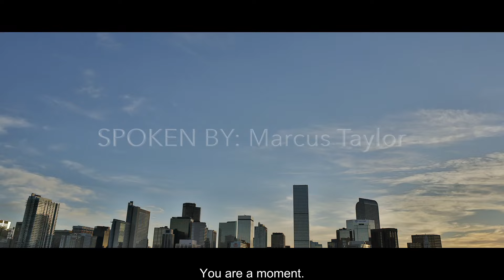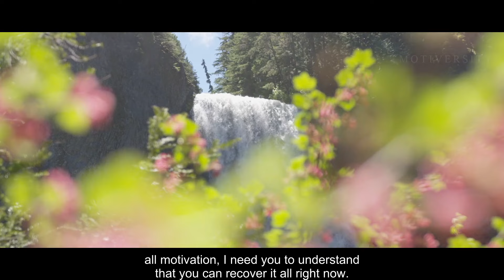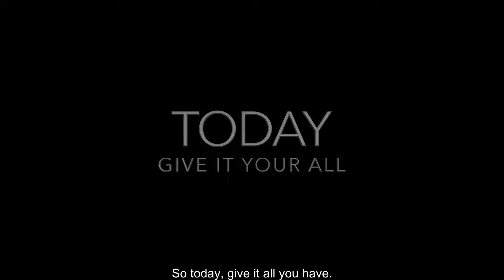LISTEN TO THIS EVERY MORNING AND WIN THE DAY | Motivational Speech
Time to WIN THE DAY! Listen to our new Motivational Speech on making your everyday routine better for your future! Speech from transformational and motivational speaker Marcus A. Taylor.

"You are a moment. You are a memory."

►Speaker

►Music